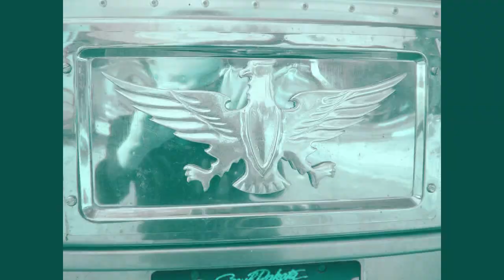2ND MIX AMP LAND